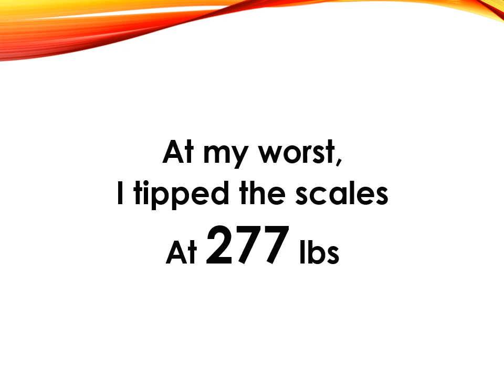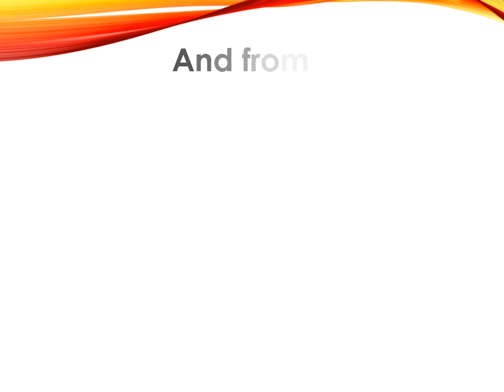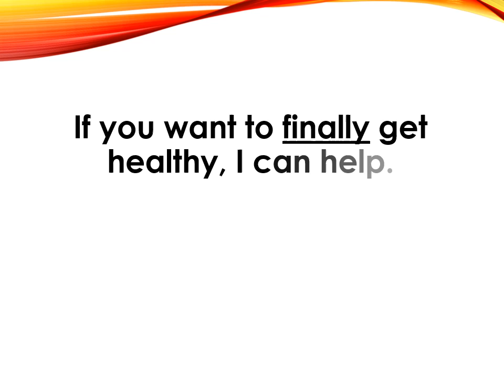The ISAGENIX Journey of Tom Evans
Thanks to the ISAGENIX Natural Cleansing and Fat Burning System, I have begun my journey towards true health and happiness.  I lost over 60 lbs in a few short months, with this healthful, scientifically proven weight loss and wellness program.  Please comment if you would like more information on how you can make a healthier you.